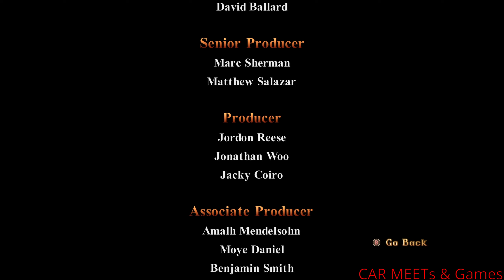TOMB RAIDER 1 Remastered - Unfinished Business & Secrets (1440p) No Commentary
Rec By: Elgato HD 60 X

Asus ROG Strix G17 (G713RW-LL070W):
- Screen: 17,3" 240 Hz 3 ms IPS WQHD (2560 x 1440)
- CPU: AMD Ryzen 9 6900HX
- GPU: NVIDIA GeForce RTX 3070 Ti
- RAM: Kingston 32GB (2x16GB) FURY Impact, DDR5 4800MHz, CL38
- HDD1: Kingston 1024GB KC3000 PCIe 4.0 NVMe SSD
- HDD2: Kingston KC2500 2 Tt M.2

- Monitor: Samsung Odyssey G5 32", IPS, 1440p, 165Hz
- Monitor: Samsung 27" 1080p 60Hz
- Mouse: Logitech G903 Lightspeed Wireless
- Control: Xbox Control
- Speaker: Logitech Z906 5.1
- Consol: Xbox Series X
- Capture Card: Elgato HD 60 X

Every donations go on the channel By suportin go on more car shows

Level 1 Atlantean Stronghold 00:00
Level 2 The Hive 38:18
Level 3 Return to Egypt 01:13:27
Level 4 Temple of Cat 01:50:18